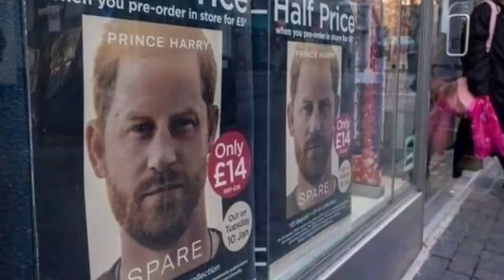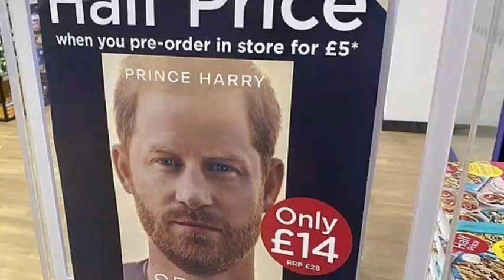UNBELIEVABLE SHOCK! Hear What Willy Told Haz after Crazy handflick gesture at Invictus Games